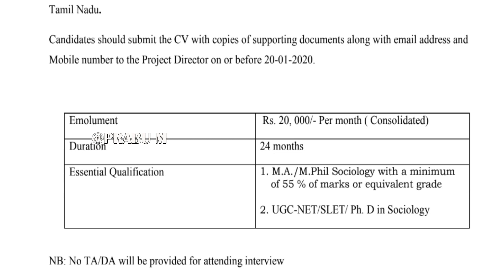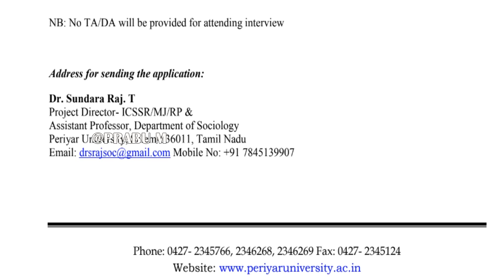பெரியார் பல்கலைக்கழகத்தில் ஆராய்ச்சி உதவியாளர் வேலை அறிவிப்பு